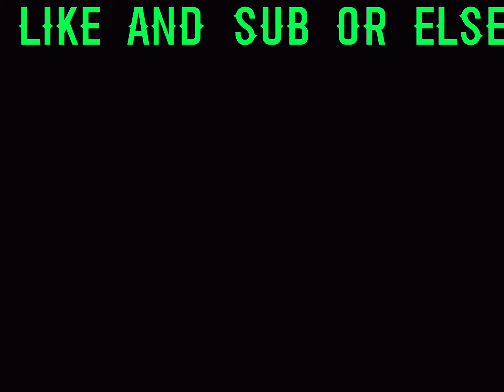Duels gamplay 1